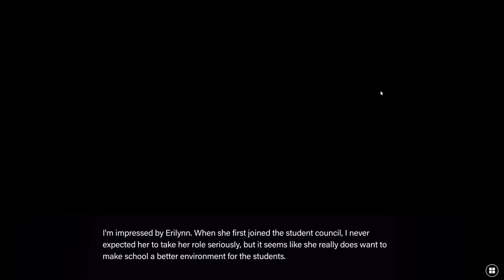THERE'S A NEW GIRL!!! ► Ethereal Enigma Part 23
This new girls is going to steal the entire show at this rate...